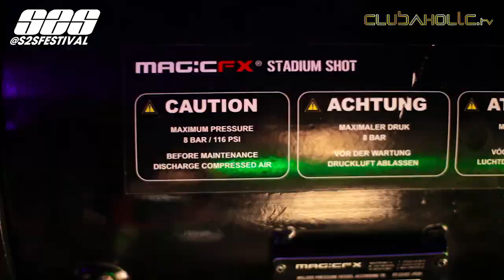S2S Festival at Bowlers Manchester Easter 2014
This is S2S Festival at Bowlers on Easter Sunday 2014.

5000 people come together for our biggest party yet. Big thanks to everyone involved. We are having our 1st birthday party at Blackpool North Pier Saturday 28th June.